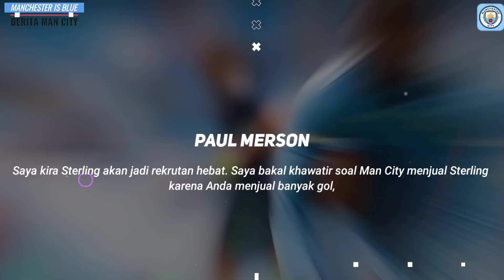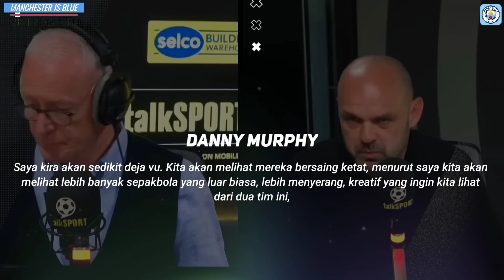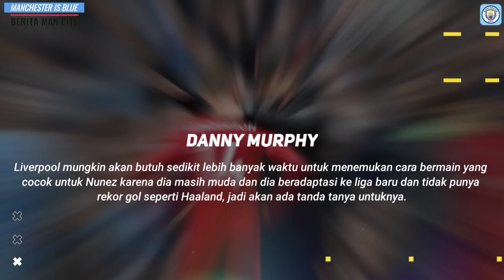DEJAVU❗Liverpool vs Mancity Kembali Akan Mendominasi🔥Jual Nathan Ake & Sterling Bisa Jadi Boomerang😱